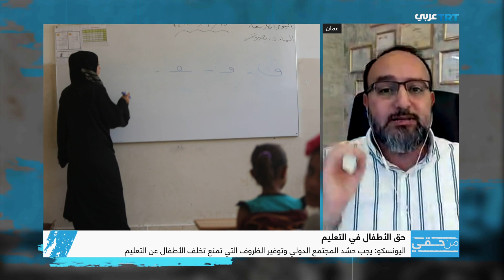حق الأطفال في التعليم | من حقي 116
نبحث في هذه الحلقة.. حق الأطفال في التعليم والأسباب التي تؤدي لارتفاع نسبة التسرب من المنظومة في كثير من الدول وانعكاس الأزمات السياسية والاقتصادية والصراعات والكوارث الطبيعية على النهوض بالتعليم والسياسيات التي يمكن اتباعها لمعالجة ملامح هذه الأزمة.